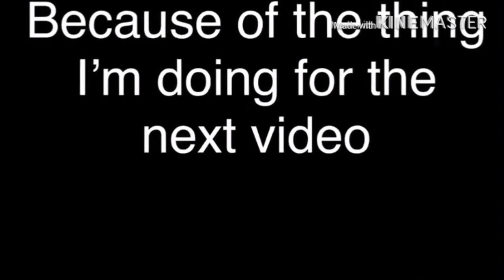The New Beginning It’s All Just Drama S.1 Ep.1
Hope you enjoyed episode 1! I’m currently working on a glmv! So hopefully I’ll finish it today! :3 But Anyways! Byyyyyyyyeeeeeeeeeeeeeeeee!